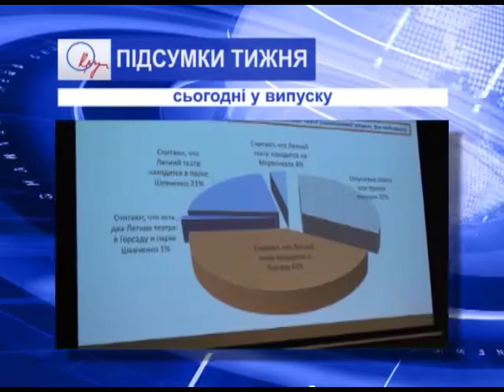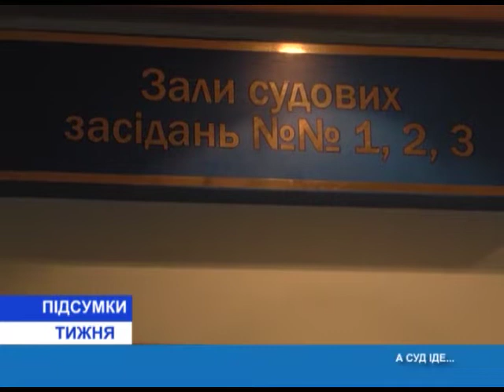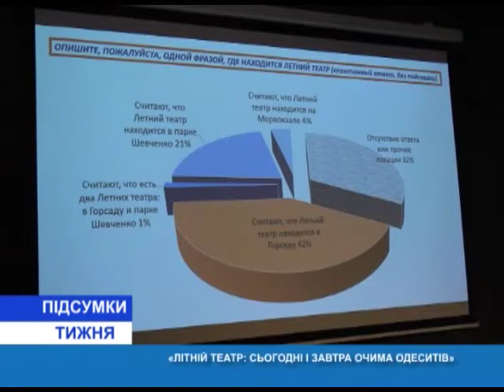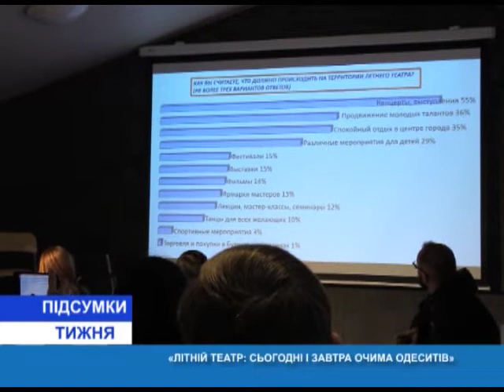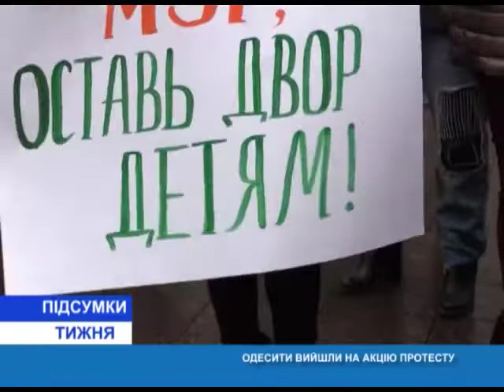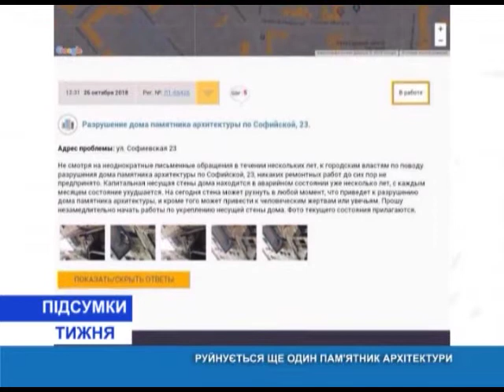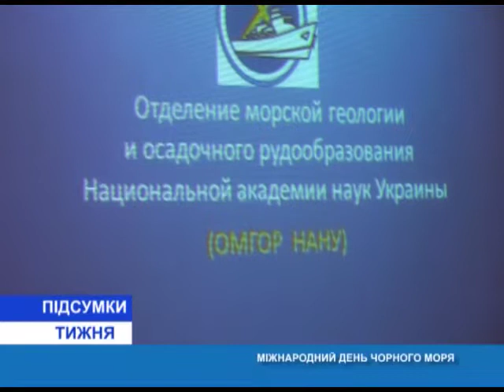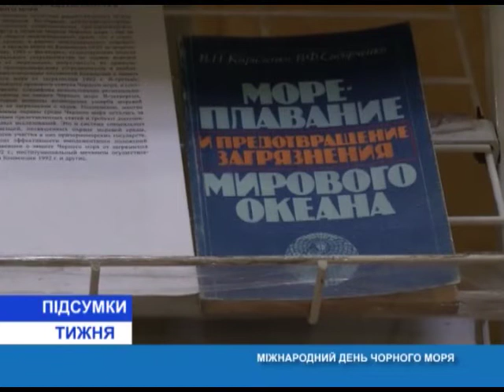Итоги недели(рус.) от 3.11.2018